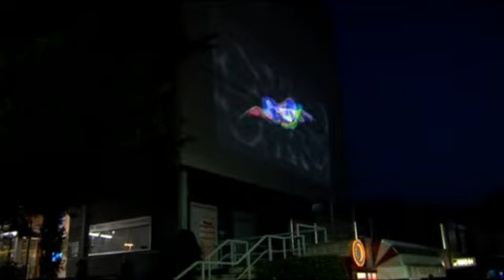Les peintures holocinétiques du chablaisien K-Soul à voir à Aigle jusqu'au 26 février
L'artiste chablaisien K-soul présente avec la ville d'Aigle des peintures holocinétiques en projection monumentale. A voir jusqu'au 26 février 2012, dès la tombée du jour et jusqu'à 22h, les peintures de lumière en mouvement de K-soul seront projetées sur la façade ouest de l'Hôtel de Ville.